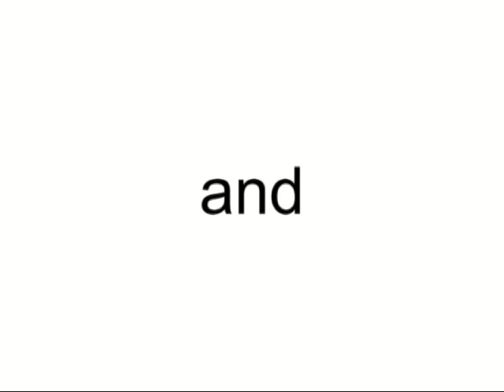Jet2 Boeing 737-33A(QC)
G-CELO (cn 24028/1599)